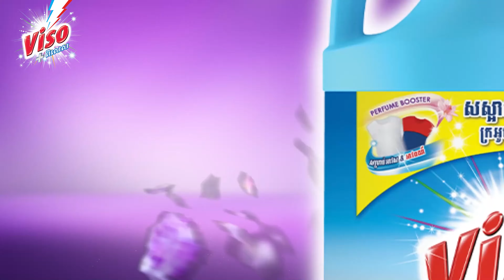ម៉ាមី ណែនាំ សាប៊ូទឹកវីសូពិសេសថ្មី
ចម្រើនវ័យថ្ងៃដំបូង ម៉ាមីមានរបស់ថ្មីមកណែនាំ! សាប៊ូទឹកវីសូពិសេសថ្មី ឆាប់រលាយក្នុងទឹក គ្មានកំណក ក្លិនក្រអូបជាប់ ស្អាតភ្លឺចែងចាំងដូចថ្មី ល្អបំផុតសម្រាប់បោកដោយម៉ាស៊ីន។ Viso Pises Cambodia